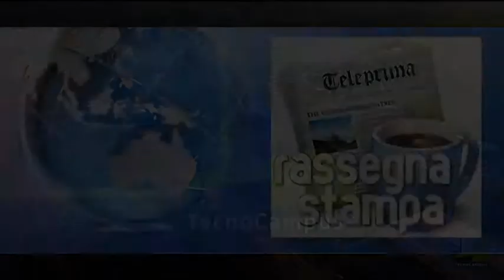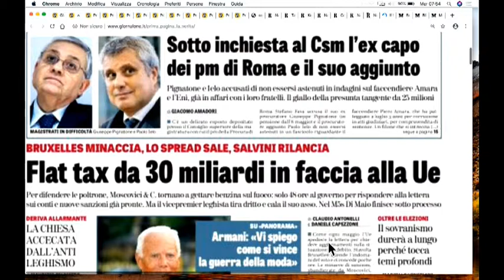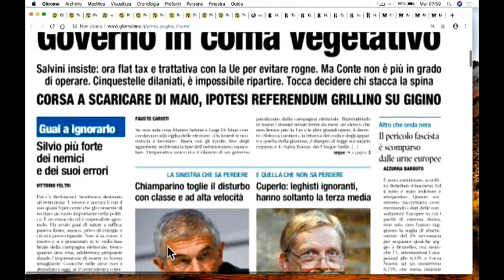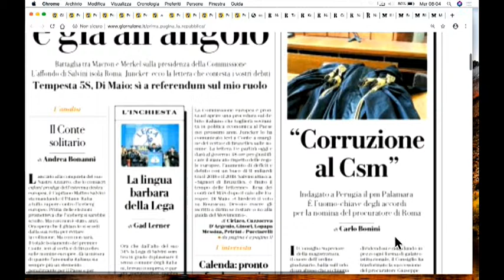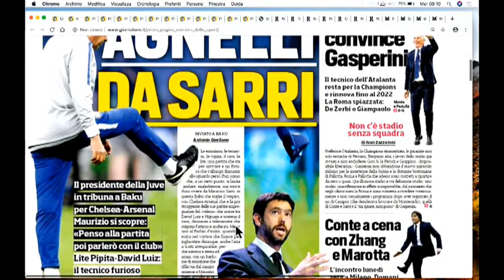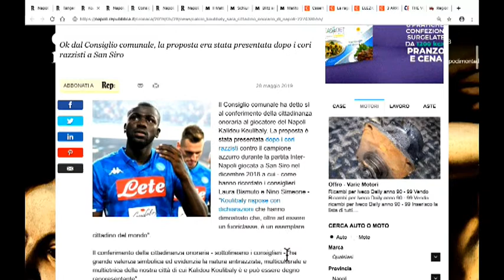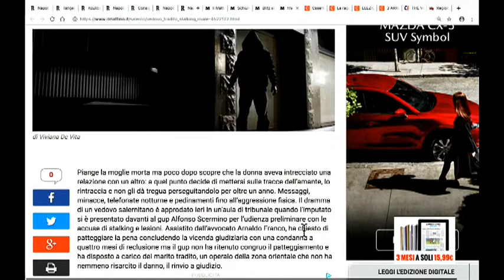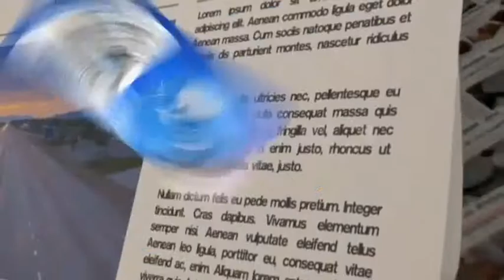DIRETTA RASSEGNA STAMPA 29/05/19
Rassegna Stampa di Mercoledì 29 Maggio 2019   Teleprima: Canale 91 dtt.